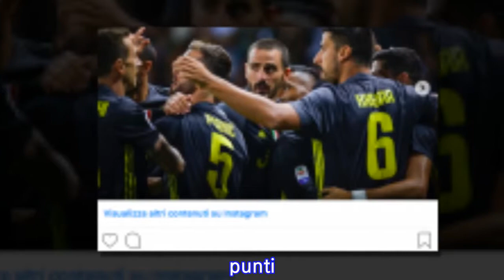Juventus, Bonucci: “Obiettivo? Era importante arrivare alla sosta con 9 punti. Sulla...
LEONARDO BONUCCI torna a vestire i panni da leader.